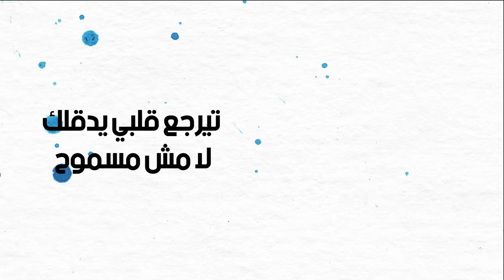Adam - Majrou7 (Official Lyric Video) | أدم - مجروح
كلمات: رميا بدور
ألحان و توزيع: رضوان نصري

Lyrics:

عمفرق طريق بيوقف هل زمان وين بتدا وين إنتهى كفي مع رفيق تعود على النسيان
دنية مبتؤف على حدا يلي كانت مني وصارت يلي غريب
لا متفكر أني من بعدك راح غيب ولا ليلي بيئدر يمنع شمسي أن ترجع تطلع
خالي قلبك يسمع كيف العطر بفوح
مجروح منك مجروح تيرجع قلبي يدقلك لا مش مسموح
مجروح منك مجروح لاحد غيرك عم بتعيش في هل روح

ببعض الروح أني أعيش نصف حياة بنصف القلب وصمت بين ضلوعي يبوح ببعض الروح

 ما برجع على جرحي مبرجع لابتنحي بعد إنت عن عيني وعن قلبي صورة بعيد
القصة وضح مصيرة تركني عيوني بخيرة ما في فرصة أخيرة تراجع هوى مجروح